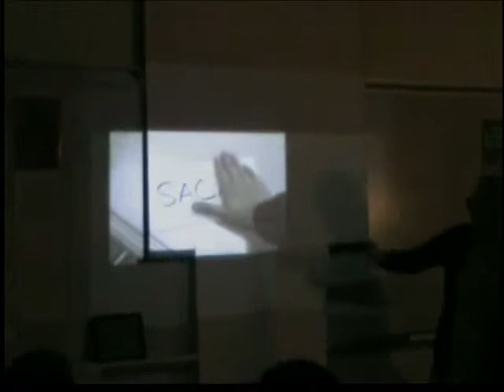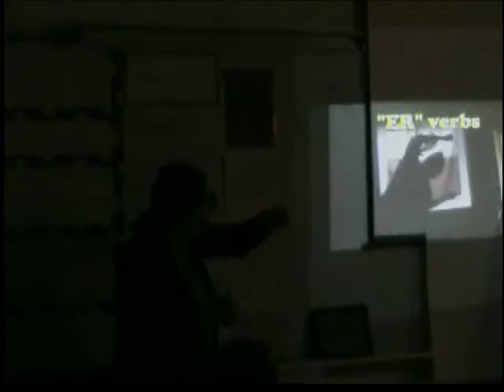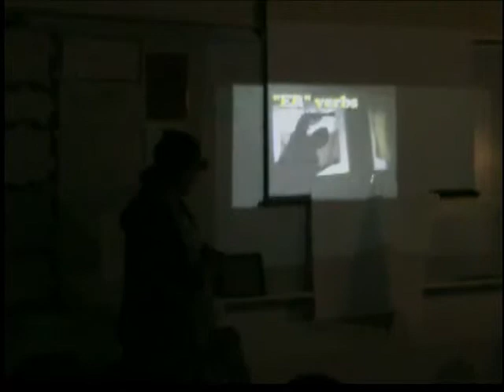Spanish Students learn throush music